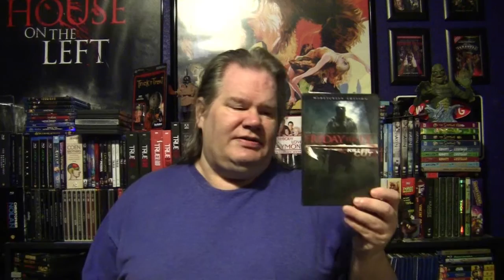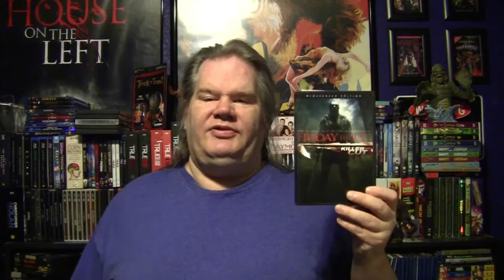31 Days of Halloween Day 19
So just when you think things could not get any weirder I pull this movie out of my pocket and share with you this movie tell me what you think
Schedule

Tuesday: Live Show on the Dorkening

Wednesday: SIT DOWN

Thursday: Spotlight On

Friday: Reviews